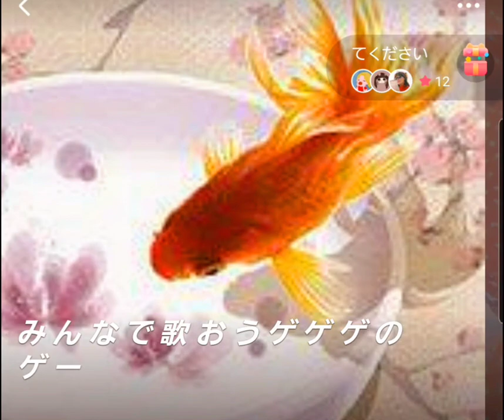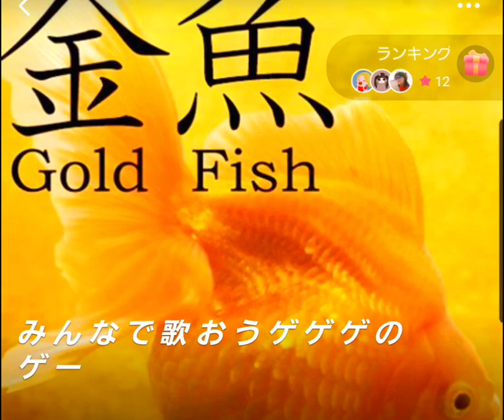(素人のアレンジ、猫娘風に)ねずみ男風の人とゲゲゲの鬼太郎をコラボしてみた🐈‍⬛⸒⸒⸒下手かもしれないけど楽しかったので投稿します♥